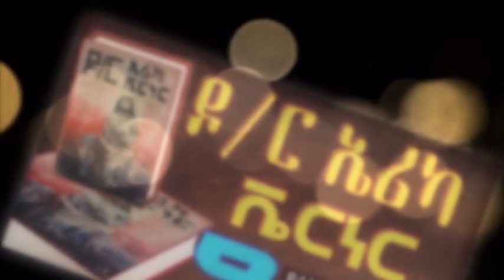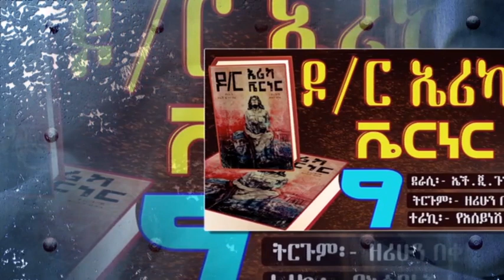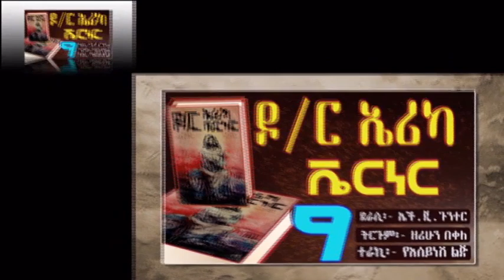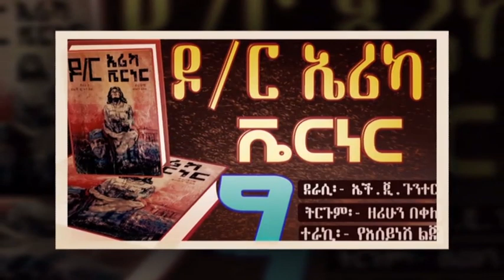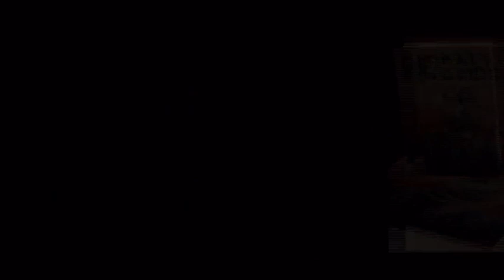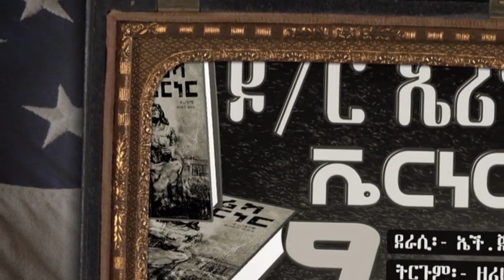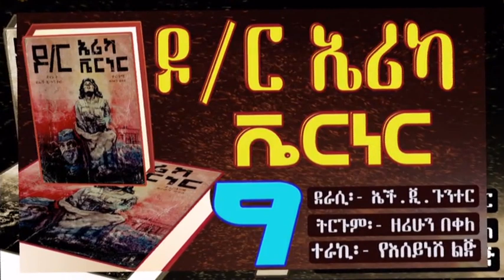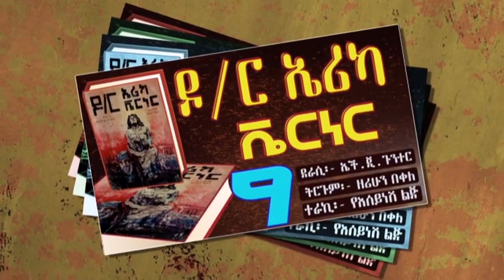ዶ/ር ኤሪካ ቬርነር/ለፍቅር የተከፈለ መስዋዕትነት/ትረካ/ክፍል 9/Amharic Best Narration Part 9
Ethiopian New Amharic Narration part 9/ዶ/ር ኤሪካ ቬርነር/ለፍቅር የተከፈለ መስዋዕትነት/ትረካ/ክፍል 9